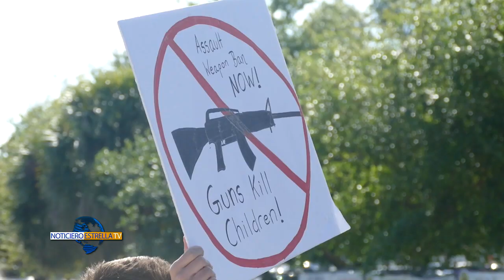QUIEREN ARMAR A MAESTROS EN FLORIDA – Noticiero Estrella TV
La seguridad en las escuelas de Florida sigue desatando la polémica, a pesar de la fuerte oposición de padres de familia y varios distritos escolares, el senado estatal aprobó la posibilidad de equipar a los maestros.
María José Martínez nos informa.